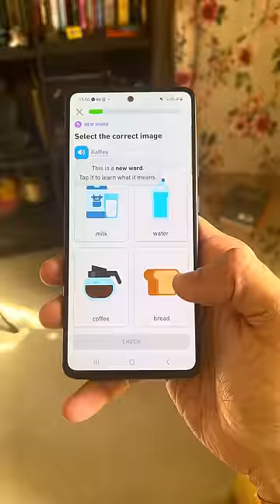PLASMA BALL ⚡⚾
Hi Everyone! Due to your continuous love 💓 and support 🤝, our channel is growing 📈!!

2) Share any 5 YouTube Shorts to any group (WhatsApp/Instagram/Telegram/Facebook) with a minimum of 10 members. You can also share to 10 people individually. ✅

Remember, the more you share, the more chances for you to win. Results will be announced on 24th March 2024. Best of Luck!!! 😍😍